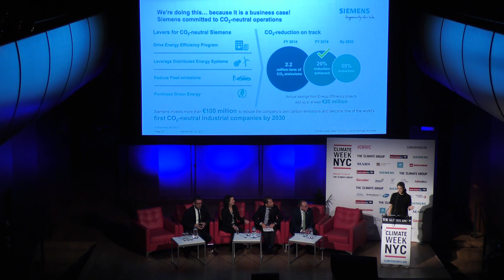CWNYC 2017 - We're doing this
SESSION 2 – WE’RE DOING THIS

This session features major businesses reflecting the scale of action,
innovation and investment now taking place towards the achievement of a zero carbon economy.

Speakers:
- Jenny Bofinger-Schuster, Sustainability Director, Siemens AG
- Flemming Besenbacher, Chair of Board, Carlsberg Group
- Kathleen McLaughlin, Senior Vice President and Chief Sustainability Officer, Walmart & President of Walmart Foundation
- Fleming Voetmann, Vice President of Public Affairs, International Copper Association
- Dr Mehmood Khan, Vice Chairman and Chief Scientific Officer, Global Research and Development, PepsiCo

Moderator: Andrew Shapiro, Founder, Broadscale